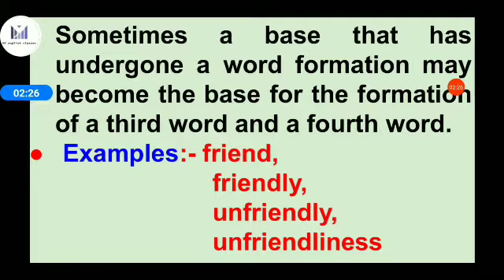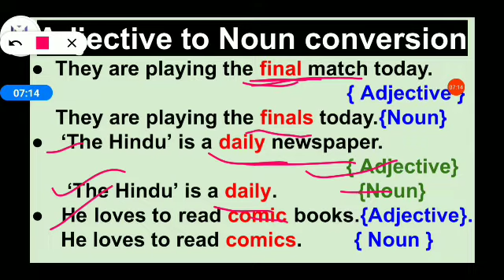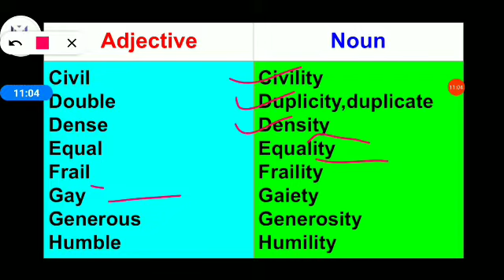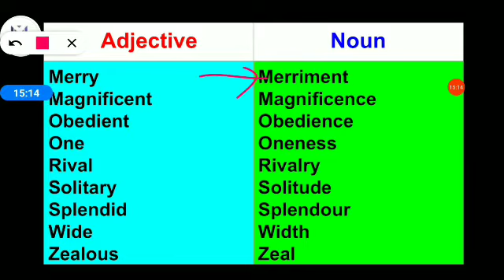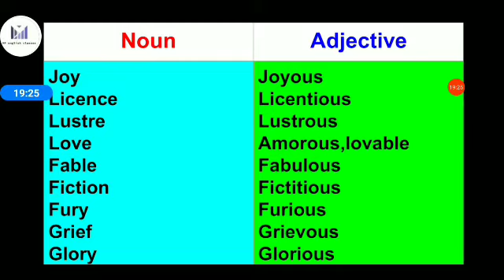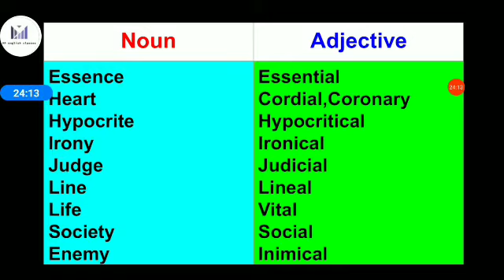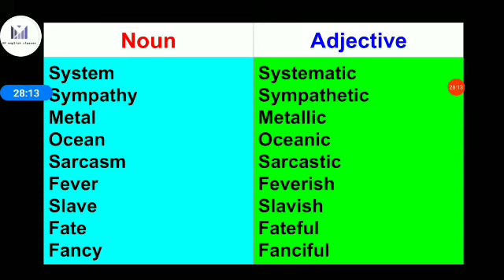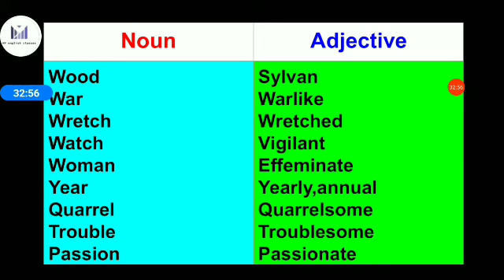Formation of words part 2 M.P.english classes|Formation of word |conversion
Formation of words part 2 by M.P.english classes,word formation, conversion from nouns to adjective,conversion from adjective to nouns

FORMATION OF WORDS
{ WORD FORMATION }
part 1

M.P.english classes

हमारे Telegram channel से add होने के लिए ब्लू लिंक पर touch करें।

M.P.english classes के facebook page से जुड़ने के लिए नीचे दी गई blue link पर
Touch करें।

इस Description के साथ  Reading Comprehension { Unseen passage }  के 4 part दिए गए है सभी  students इनको पूरा पूरा देखें ताकि आप सभी Exam में इसे अच्छे से Solve कर सकें।

Reading Comprehension part-1
Unseen passage

Reading Comprehension part-2
Unseen passage

Reading Comprehension
Part-3

Reading Comprehension
Part 4

NOTE MAKING
PART -2

NOTE MAKING PART -3
{ EXAMPLES OF NOTE MAKING }

M.P english classes